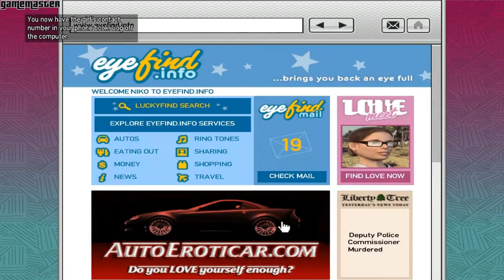Grand Theft Auto IV - 12: Gerry's Missions - Walkthrough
Detonado / Walkthrough / Playthrough / Gameplay / Longplay (HD, 50fps)